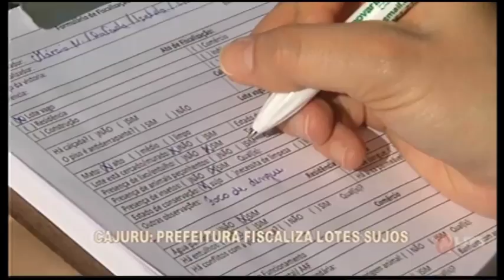CAJURU: Prefeitura fiscaliza lotes sujos